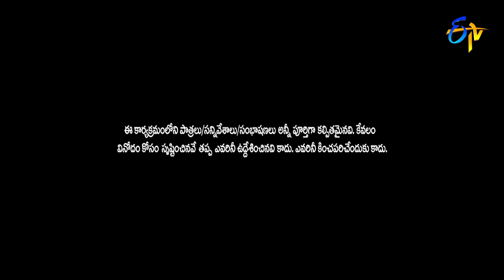Vishnupriya Dance Performance | Dasara Bullollu | ETV Dasara Special Event 2021 | 15th October 2021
Vishnu Priya takes the stage with a beautiful song and enthrals everyone with her amazing dance moves.